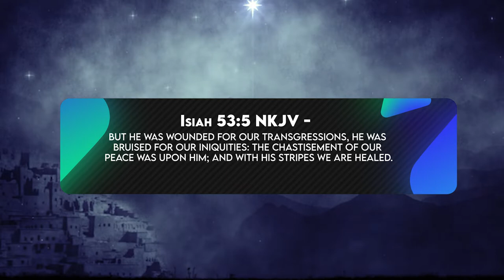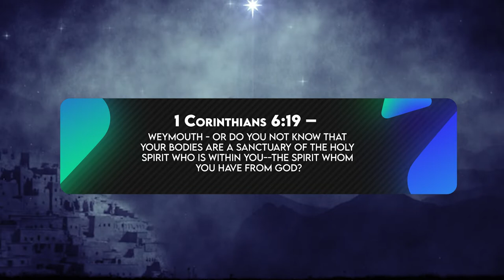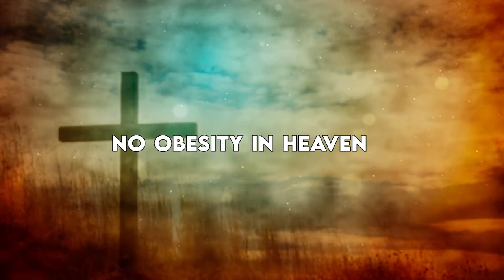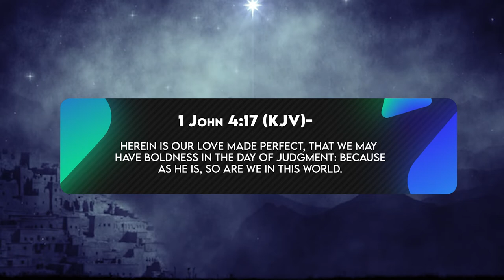Smokin' and Jokin'? Here's Some Tips To Perfected Health.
Charles and Angela Todd share how to have perfect health.